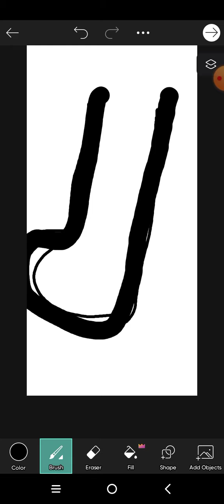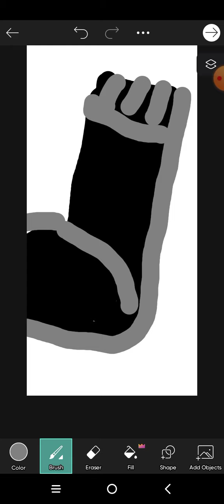A black and grey sock.